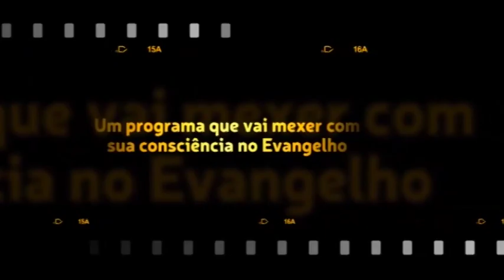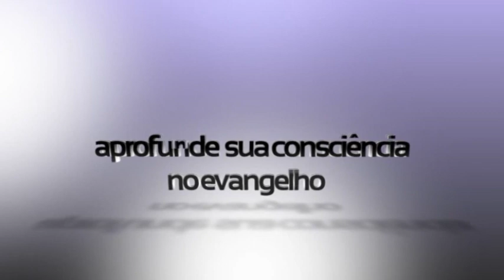Caio, me explique o que é ectoplasma e se a aparição de Samuel teve algo a ver com isso.